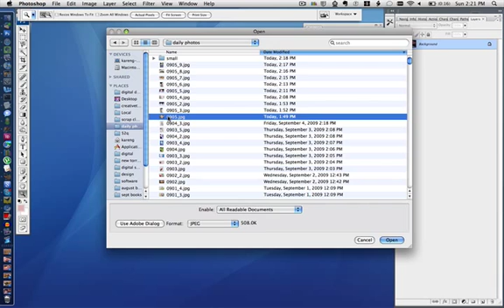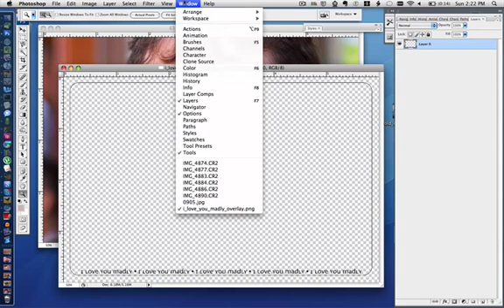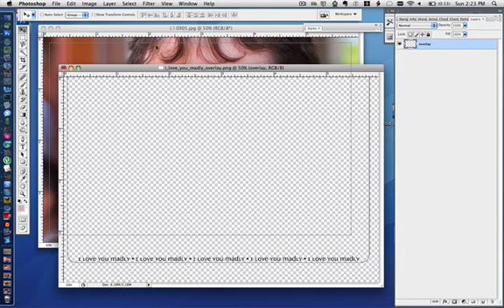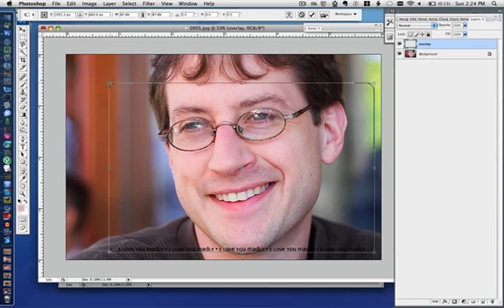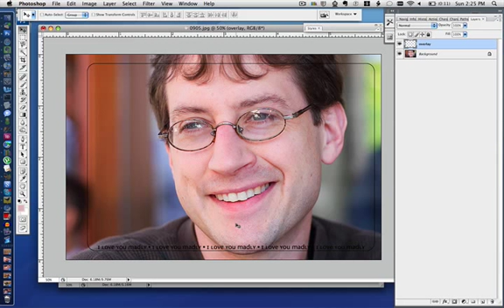using overlays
here's how you can use and resize my weekly overlays.